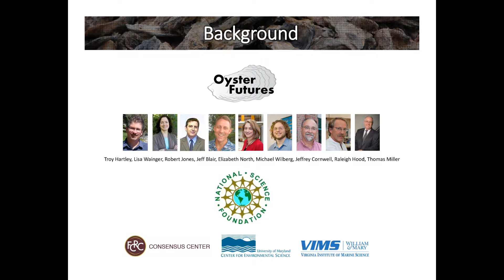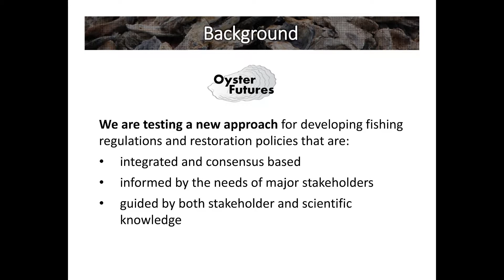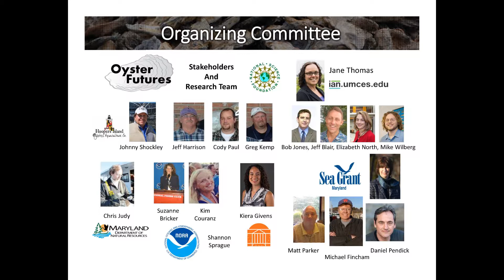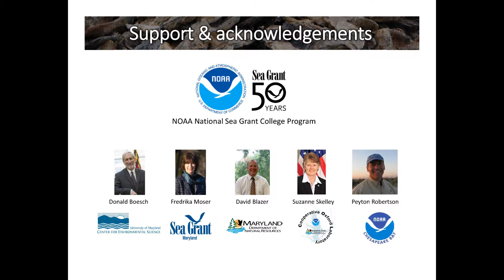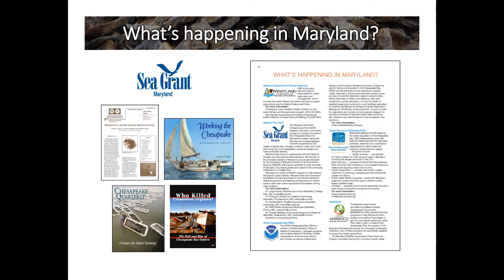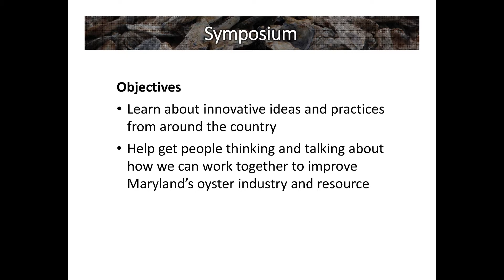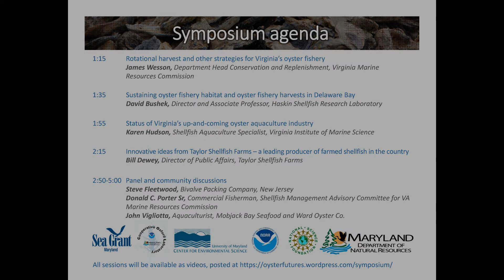Oyster Symposium 2016 - Introduction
In early October, 2016, OysterFutures held an Oyster Symposium at the Chesapeake Maritime Museum in St. Michaels, MD. The event was a huge success, and we were able to record a number of sessions hosted by Oyster experts, and would like to share them with the public to increase understanding of our project and oyster health in the Chesapeake Bay region.